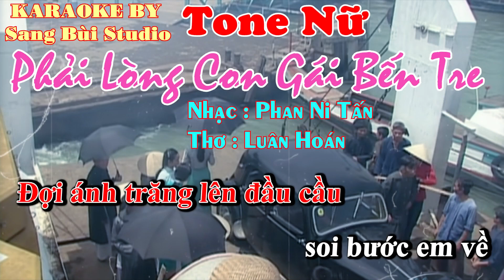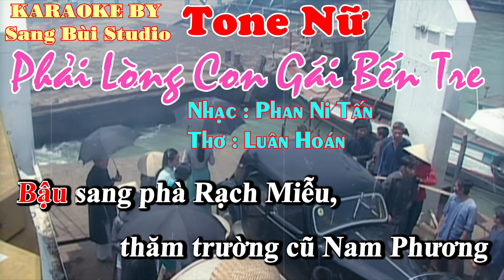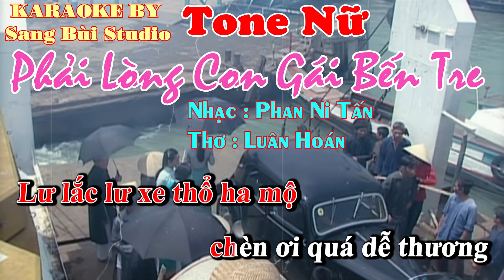KARAOKE | Phải Lòng Con Gái Bến Tre | BEAT phối mới TONE NỮ ( Tone Gbm )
KARAOKE PHẢI LÒNG CON GÁI BẾN TRE
NHẠC : PHAN NI TẤN
THƠ : LUÂN HOÁN